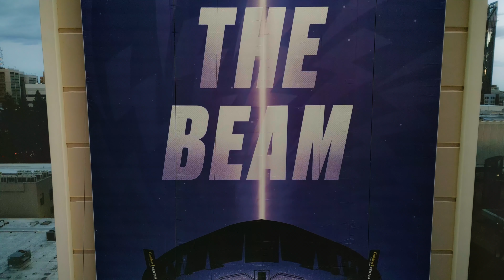GAMEDAY – Watch the Sacramento Kings “Light the Beam” at the Golden 1 Center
On the latest episode of Gameday, our Aussie host Duncan McKenzie-McHarg meets up with Matthew Dellavedova, a former Sacramento Kings player and current Melbourne United player, for an epic game day in Sacramento.

First up is lunch at Grange Restaurant & Bar, then it’s on to the Golden 1 Center for a behind-the-scenes tour, and an exhilarating NBA game experience. Finish it up by watching the monumental lighting of the Beam!